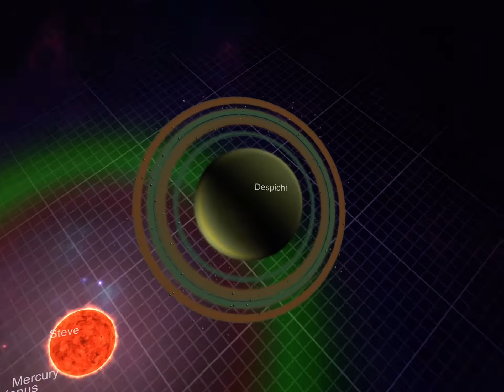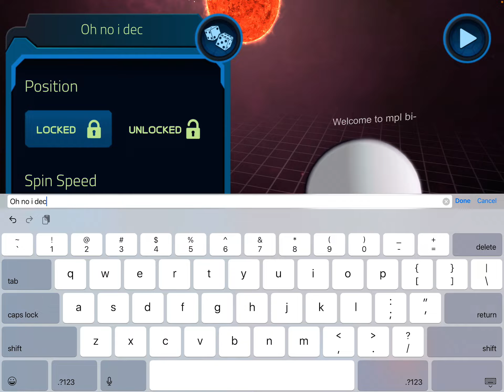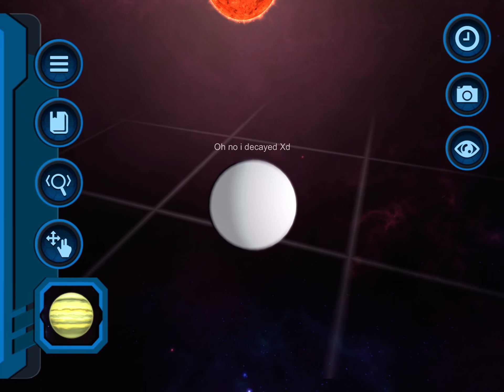Stevenson 2-18 in my pocket galaxy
Welp i don’t know what to do with the 8 other huge gas giants (i counted btw) so in the comments please give me some more ideas for my videos! Byebye and see you all in the next oonnnneeeeeee!!!